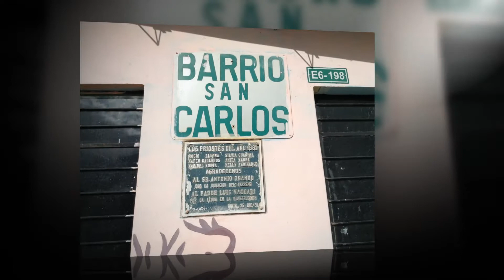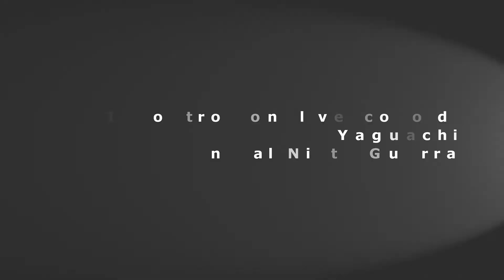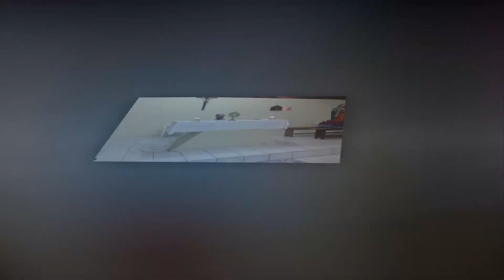Scorci di missione dall'Ecuador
Il racconto per immagini di un viaggio straordinario tra i nostri Fidei Donum in Ecuador, compiuto dal nostro direttore don Gaetano Borgo a fine giugno 2014.
Queste immagini, scorci pieni di ricordi di quei giorni, possano riempire il cuore di volti, di colori, di esperienze, di fede e di vita ecclesiale condivisa.
I nostri missionari ci chiedono sempre, anche in questo momento, di accompagnarli non solo con il nostro incoraggiamento nelle loro opere di evangelizzazione e di aiuto concreto, ma anche di metterli al centro della nostra preghiera.